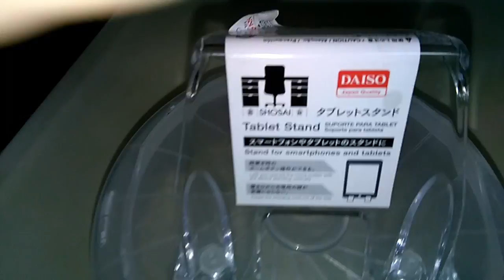グダグダ料理教室第27弾 マーラーカオ(中華風蒸しパンs) part4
仕上がりです。